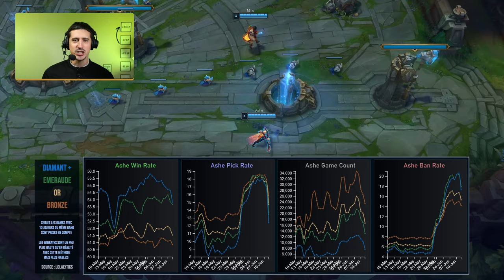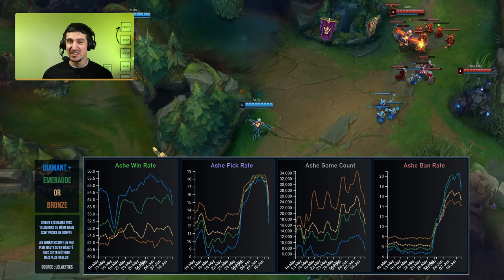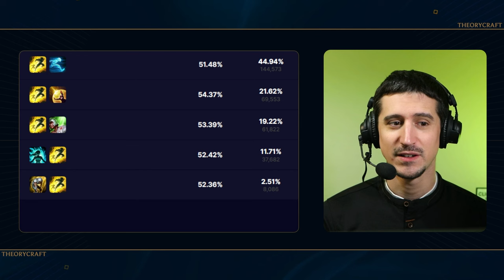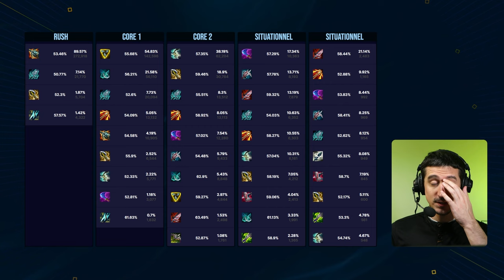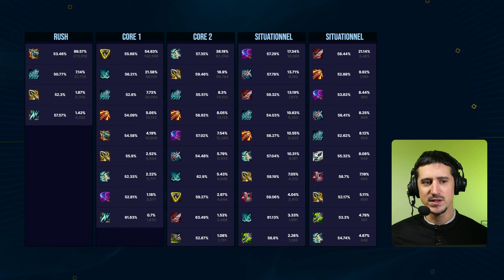Comment build Ashe BOT ?? C'est simple et puissant !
Malgré son récent Nerf, Ashe est un champion très fort avec trois builds viables. Les voici ! HF !

00:00 Intro & builds
00:55 Tendances
03:30 Sorts & Ratio
07:28 Max & Sums
08:39 Les Runes
10:34 Starter & Bottes
11:03 Items
14:15 BUILD 1 : Ashe Tanky
15:32 BUILD 2 : Ashe On-Hit
16:15 BUILD 3 : Ashe Full Crit